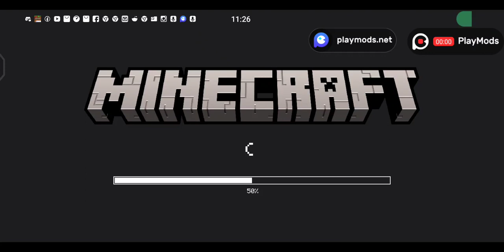the best ride demo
this is just a demo I don't what to do with it it came to my mind